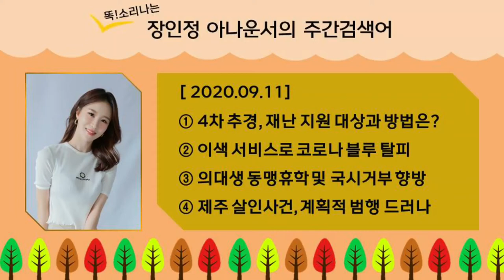[제주MBC 라디오제주시대] 4차 추경, 재난지원 대상과 방법은? 이색서비스로 코로나블루 탈피, 의대생 동맹휴학 및 국시거부 향방, 제주살인사건 계획적 범행(장인정 아나운서)